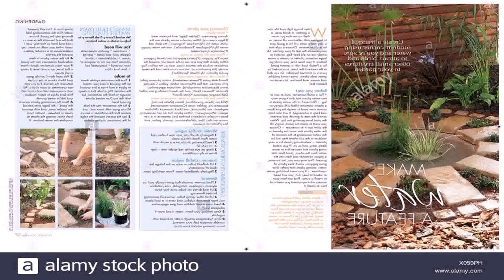Garden Water Features Ni (see description) (see description)